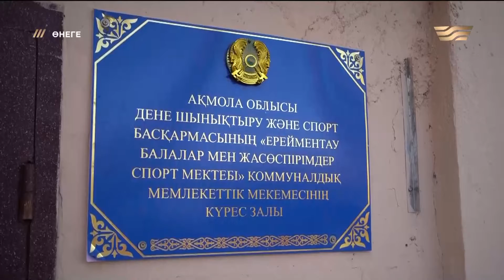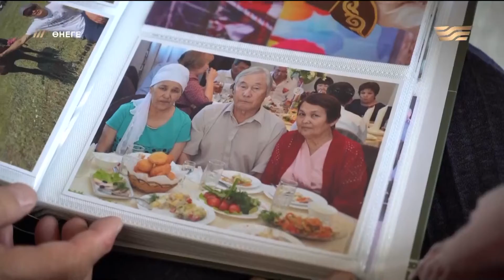70-тен асса да жауырыны жерге тимеген спортшының өнегелі өмірі. «Өнеге»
Бұл бағдарлама ұлттық құндылықтар мен қазақы тәрбиені насихаттай отырып, заманауи отбасы институтын нығайтады.